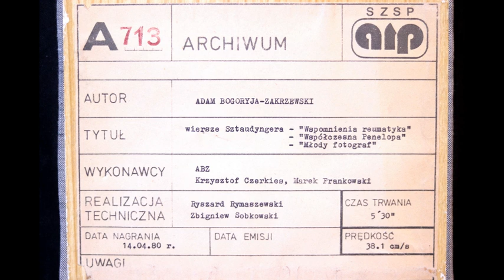A 713 - Wiersze Sztaudyndera :"Wspomnienia reumatyka";"Współczesna Penologia"; "Młody fotograf"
Autor:  Adam Bogoryja-Zakrzewski